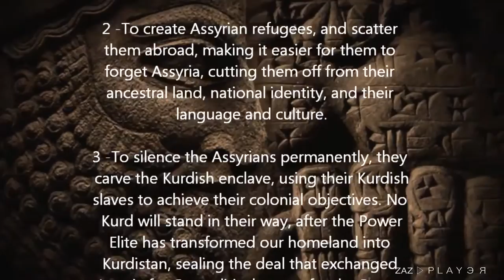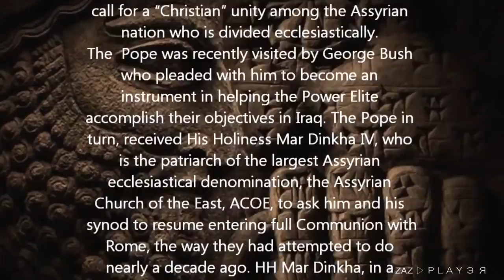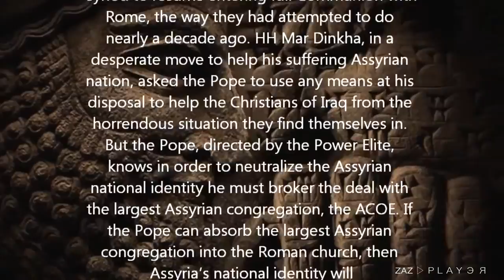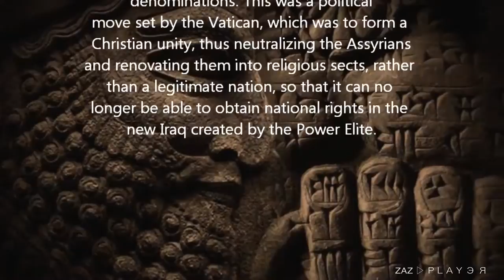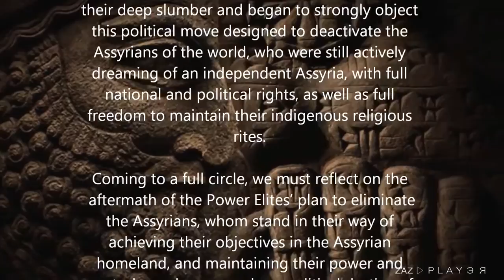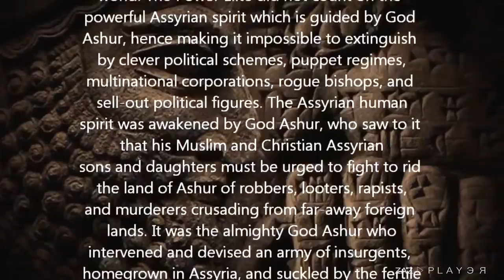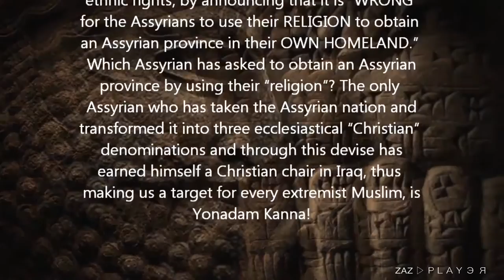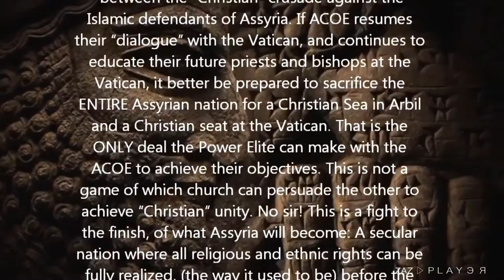Vatican Against ▶︎The Assyrian Nation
In this Video Showing How the Vatican Church worked against the Assyrian Nation
and made the Assyrian nation into 3 peaces.
creating Church names and converting the church names to a nation.

Read it, and see how the Vatican
hates the Nestorian Church and the
Assyrian ethnicity and nation.

By Assur History
God Bless Assyria